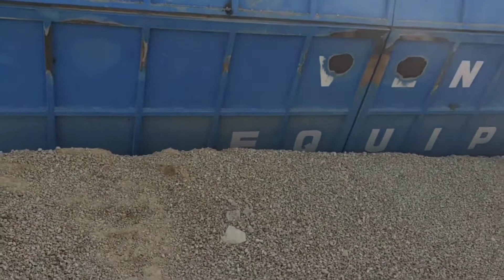concrete plant kaise kaam karta hai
Venus vist 120 plant working.120cum per hours productio  capicity plant.our NHAI site (kota-devli four lines) installed 2 plant